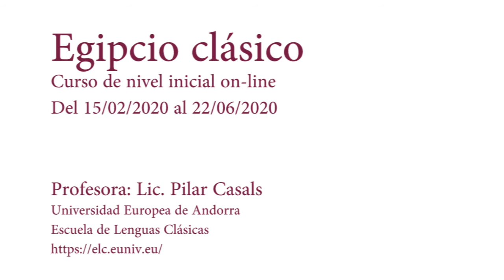Curso Egipcio Clásico - Nivel Inicial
La lengua egipcia forma parte del conjunto de lenguas antiguas que han marcado la historia del arco mediterráneo. Su conocimiento permite la aproximación al mundo de los antiguos egipcios, a su cultura, creencias, administración… La lengua egipcia no sólo tiene una larga historia de más de 4000 años de evolución, sino que su escritura, la jeroglífica, influyó en el desarrollo del alfabeto, pudiendo reconocer en las primeras inscripciones protosinaíticas algunos de los signos egipcios. A nivel gráfico pues, futuras escrituras como la fenicia, la hebrea o incluso la griega, tendrán como antepasados en algunos de sus signos los jeroglíficos egipcios. Este curso pretende ser una primera aproximación a la lengua egipcia, concretamente al estadio conocido como egipcio-medio, que se convirtió en lengua clásica para los antiguos habitantes del Nilo. A través de las fórmulas de ofrenda y de adoración se irán introduciendo elementos gramaticales y vocabulario, siendo los elementos epigráficos la puerta de acceso a la lengua. Estas fórmulas de carácter funerario-religiosos se encuentran en  algunos objetos funerarios como ataúdes y estelas, y en las paredes de templos y tumbas. Una vez finalizado el curso, el alumno/a estará familiarizado con ellas pudiendo identificarlas él/ella mismo/a.